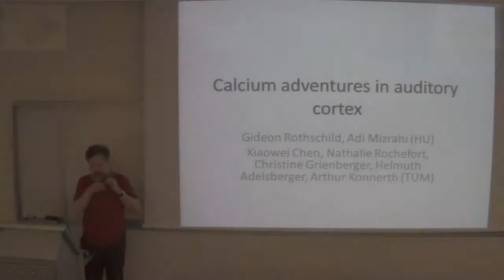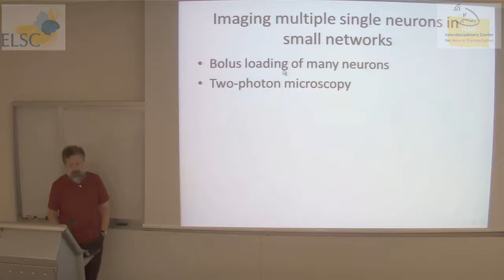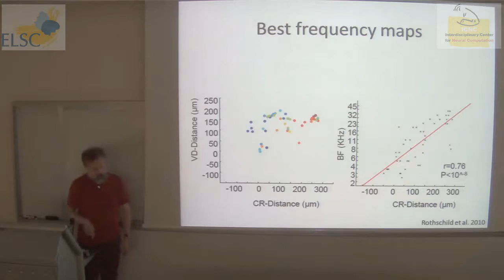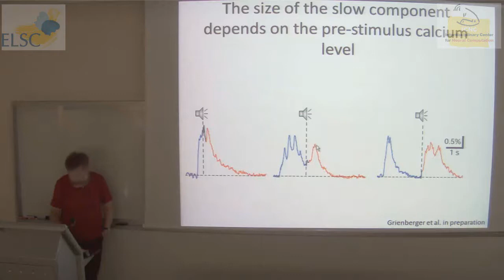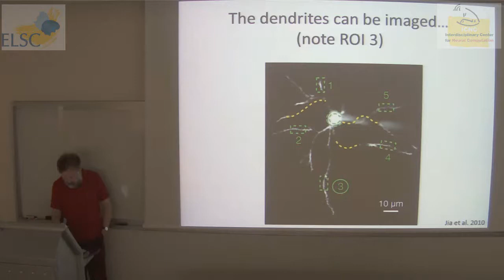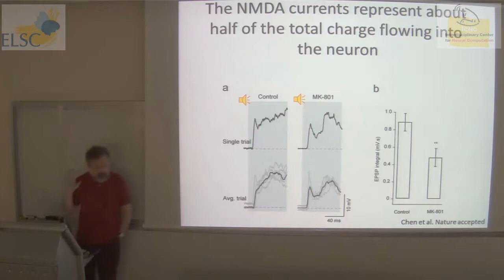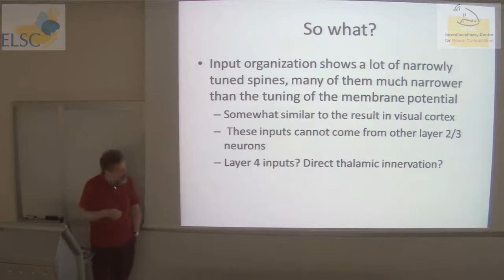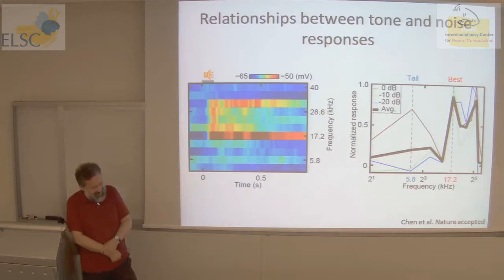ELSC-ICNC Seminar: Israel Nelken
ELSC-ICNC Seminar Series

ELSC-ICNC cordially invite you to the seminar given by:

Israel Nelken
Department of Neurobiology at the Alexander Silberman Institute of Life Sciences

On the topic of:
Calcium adventures in auditory cortex